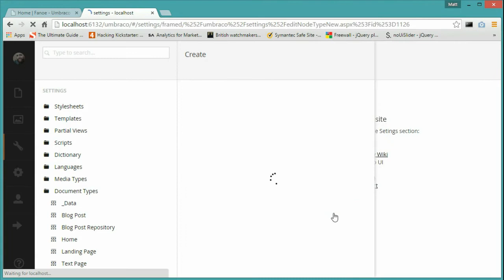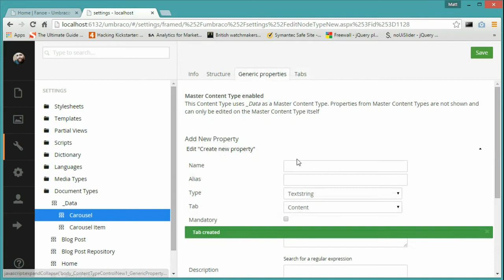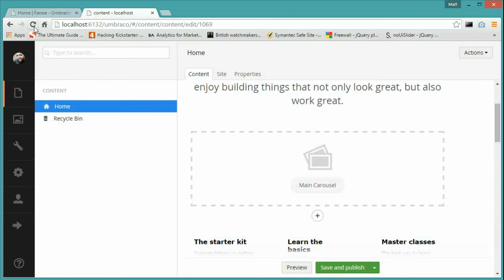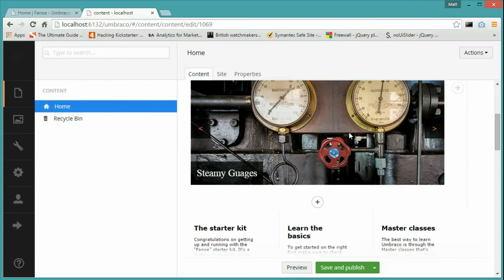DocTypeGridEditor + NestedContent = AWESOME!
Demo of using Umbraco DocTypeGridEditor in combination with NestedContent to create a carousel.